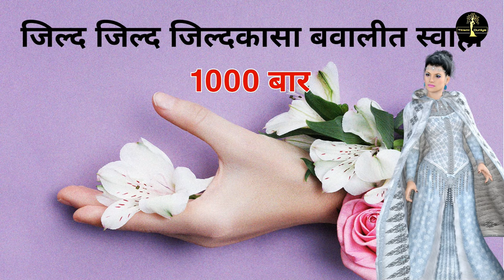1 दिन में खतरनाक वशीकरण 1000 साल पुराना अचूक वशीकरण मोहिनी मंत्र |Get Your Love Back In 1 Day Easily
1 din me kisi ka bhi bhayankar vashikaran karne ke liye kisi ko bhi apne pyar me pagal karne ke liye nafrat narazgi gussa khatam karke muhabbat paida karne ke liye yeh 1000 saal purana vashikaran mohini mantra hai